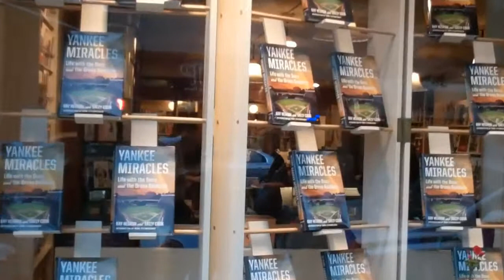Pippin salutes the Corner Bookstore and Yankee Miracles, October 2012!